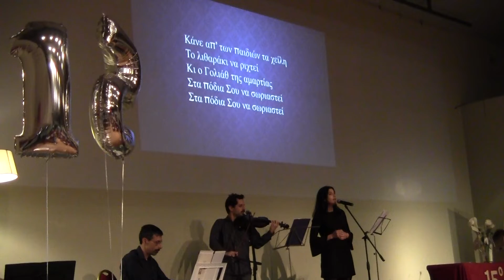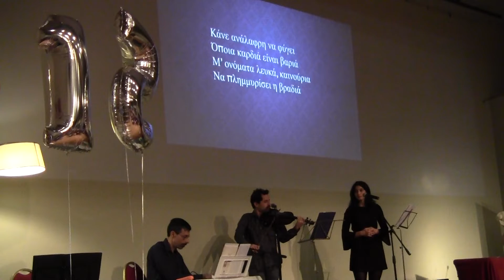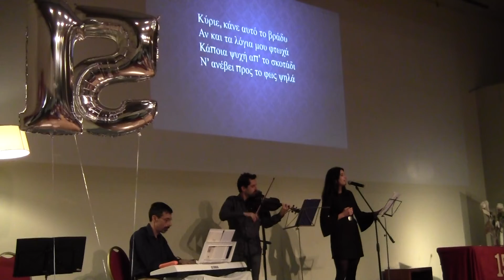15ο ΣΥΝΕΔΡΙΟ ΧΡΙΣΤΙΑΝΩΝ ΓΥΝΑΙΚΩΝ-ΥΜΝΟΣ:ΠΡΟΣΕΥΧΗ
ΘΕΜΑ:ΓΕΦΥΡΩΝΟΝΤΑΣ-ΔΙΑΧΩΡΙΖΟΝΤΑΣ-6-9 ΟΚΤΩΒΡΙΟΥ 2022-ΒΟΛΟΣ